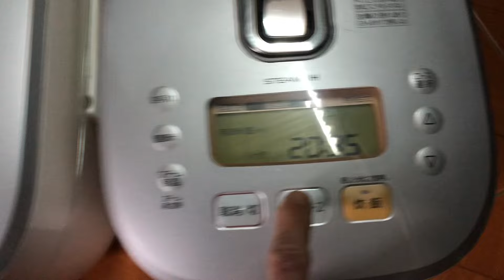Rất Mới,Rất Bền,Dễ Sử Dụng,1,4tr/c Cặp nồi cơm điện Nhật Panasonic Cốc bù ẩm dt1l 2009 lh0945733920